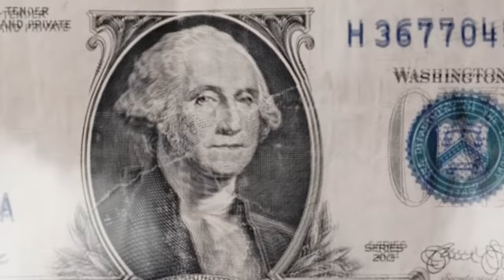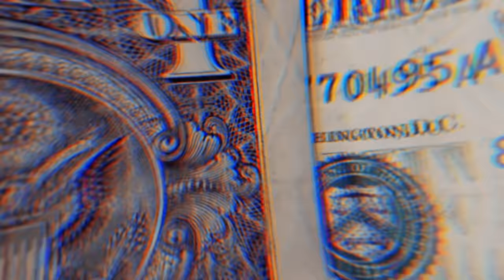SELEÇÃO PRA PAREDÃO FEVEREIRO 2024 - CD NOVO CARNAVAL AS MAIS TOCADAS DO MOMENTO BLACK CDS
SELEÇÃO PRA PAREDÃO FEVEREIRO 2024 - CD NOVO AS MAIS TOCADAS DO MOMENTO ATUALIZADO PRA PAREDÃO 2024 com artistas como dodo pressão 2024, aldair play 2024, gil balas 2024

► Aldair Playboy
► Dodô Pressão
► Tarcísio do Acordeon
► DJ Ivis
► Chicão do Piseiro
► O Boy da Seresta
► Jeff Costa
► Pedrinho Pisadinha
► Elias Monkbel
► Devinho Novaes
► João Gomes
► Nattan
► Marcynho Sensação
► Japãozin
► A Turma da Pisadinha
► Bonde do Gato Preto
► Vitor Fernandes
► Chicão do Piseiro
► Mari Fernandes
► Felipe Amorim
► Zé Vaqueiro

João Gomes CD Novo 2023
Marcynho Sensação CD Novo 2023
Japãozin CD Novo 2023
Zé Vaqueiro CD Novo 2023
Bonde do Gato Preto CD Novo 2023
Tarcísio do Acordeon CD Novo 2023
Repertório Atualizado 2023
CD Novo Janeiro 2023
Piseiro Pra Paredão 2023
Médios Graves Pra Paredão
CD Novo Fevereiro 2023
Repertório Novo Janeiro 2023
CD Novo Pra Paredão 2023
Dodô Pressão Janeiro 2023
Dodô Pressão Malvadão 3
Atualizado

AS Melhores Músicas De Zé Vaqueiro
AS Melhores Músicas De Anderson e o Vei da Pisadinha
Novo CD Dodô Pressão
Novo CD Bonde Do Gato Preto
Novo CD DJ Ivis
Novo CD Zé Vaqueiro
Novo CD Mano Walter
Novo CD Aldair Playboy
Novo CD Tarcísio do Acordeon
Novo CD Anderson e o Vei Da Pisadinha
Sofrência 2023
Melhores Arrocha
Paredão
Músicas Para Paredão
Músicas Novas
As Mais Tocadas
Músicas Atualizadas
CD Pra Paredão
Com Grave